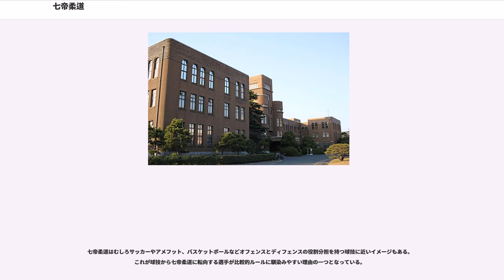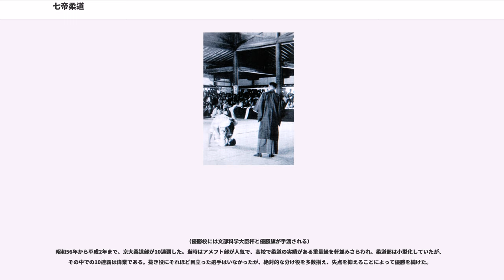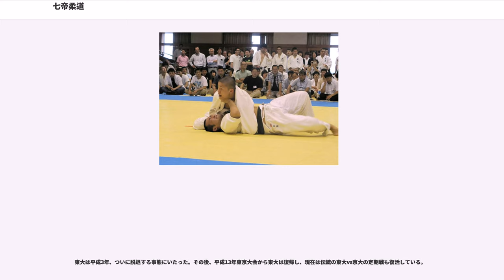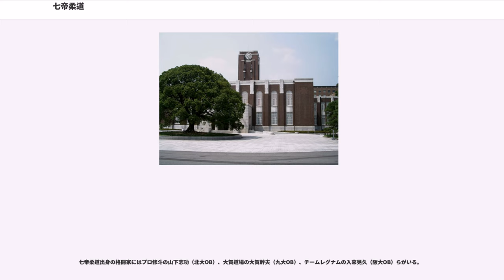七帝柔道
七帝柔道（ななていじゅうどう、しちていじゅうどう、Nanatei-judo、Shititei-judo）は、北海道大学、東北大学、東京大学、名古屋大学、京都大学、大阪大学、九州大学の旧帝大の柔道部で行われている寝技中心の高専柔道の流れを汲む柔道である。七大柔道とも呼ばれる。

現在オリンピックや全日本選手権で行われている講道館の柔道とは全くルールが異なる、世界唯一の非常に特殊な柔道である。傑出した高専柔道の寝技技術は、現在の講道館柔道のみならず、ブラジリアン柔術や総合格闘技、サンボなど他の格闘技にも大きな影響を与えている。

なお、講道館や全日本柔道連盟から独立した流派・団体として「七帝柔道」が存在する訳ではない。
七大学の柔道部は講道館傘下の全日本学生柔道連盟に加盟しているし、全柔連第4代会長の宗岡正二は東大柔道部出身である。

高専柔道の誕生は1898年（明治31年）、現在の七帝柔道に至るまで100年以上の伝統を誇る。

現在七帝柔道を行っている七大学の前身は帝国大学のうち日本本土に設置されていた七大学で、戦前行われていた高専柔道大会を主催していた帝国大学柔道連盟（帝大柔道連盟）である。

戦後の学制改革により旧制高校が消滅したため、高専柔道OBの旧七帝国大学柔道部員たちがルールを引き継いで始めたのが七帝戦である。毎年一回、各大学持ち回りで開かれ、七年に一度地元開催となる。

現在では全国七大学総合体育大会（通称「七帝戦」「七大戦」）の一競技になっているが、元々はこの柔道の大会だけが行われていた。他の運動部が真似て徐々に定期戦を開きだしたのを統括したものが全国七大学総合体育大会となっている。他の運動部はもちろん普通のルールで競技を行っているため、総合体育大会とはいっても柔道だけは他の部のそれとは全く性格を異とする単一の競技である。

この七帝柔道を扱った文学作品に、増田俊也の自伝的小説『七帝柔道記』（角川書店）がある。前身である高専柔道を扱った作品に井上靖の自伝的小説『北の海』（新潮社）がある。

ルールの最も大きな特徴は、寝技への引き込みが認められていることである。普通の柔道は投技を掛けてもつれたときのみに寝技への移行が許されているが、七帝柔道では自由に寝技にいける。そのため、試合が始まるや、立技を掛けることなく、どちらかが引き込んで寝技になることが多い（もちろん立技で投げれば投げの一本勝ちも認められるので、立技の強者が活躍することもある）。

このように寝技に特化していったのは、15人戦という多人数のチーム編成のため、各大学（戦前は旧制高校）とも白帯を多数入部させ部員の半数近くが大学から柔道を始める初心者で占めることも大きな理由であるとされる。寝技は立技よりも天賦の才に左右される部分が少なく、かつ短期間で技術の向上ができるため、高専柔道以来、寝技中心に移行していった。そして寝技の技術が異常に発達していく。例えば後にプロ修斗に転向して活躍する中井祐樹（後述）も大学から柔道を始め、わずか4年間の練習で突出した寝技技術を身に着け、後にヒクソン・グレイシーと戦うようにまでなる。

高校までまったくスポーツ経験のない小柄な選手が、高校時代に実績を残した既成の有名選手を卒業時に実力で抜いてしまうこともよくある。これらは寝技が研究と練習によって進歩できることを証明している。サッカーや野球、テニスなど他のスポーツからの転向組も多く、各大学とも新入部員の３割から５割を柔道未経験組が占める。。

現在の講道館柔道で寝技への引き込みが禁止されているのは、戦前、高専柔道の強豪校のひとつ六高が警視庁との団体戦で圧勝したり講道館紅白試合で寝技に引きずり込んで大勢を抜き去ったりする事件が続出したためである。この高専柔道の寝技偏重の姿勢を嫌った講道館がルールを変えてまで寝技の封じ込めをしてしまった。いかにかつての高専柔道の寝技技術が突出していたかがわかる。

現在、講道館柔道やブラジリアン柔術、総合格闘技（MMA）などで使われている三角絞めや袖車絞め、オモプラッタなど各種絞技・関節技の多くは、もともとこの高専柔道で旧制高校生や帝大生によって開発された新技術であった。また、現在の柔道では禁止されている脚への関節技、膝十字なども高専柔道で開発された新技術であった。その新技術開発合戦はとてつもなく高いレベルで争われていた。高専大会には毎年各校が...